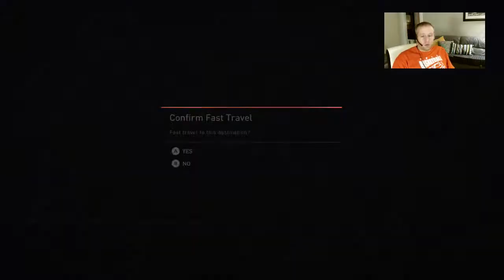Assassin's Creed, it's like an oath but with killing